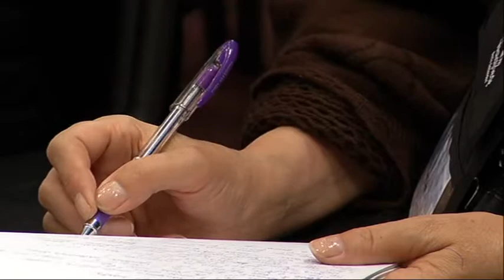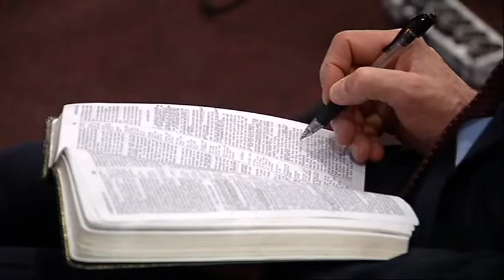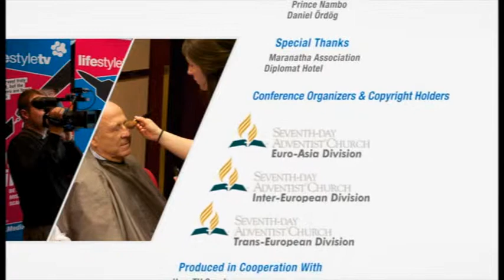Devotional - Volodymyr Krupskyi